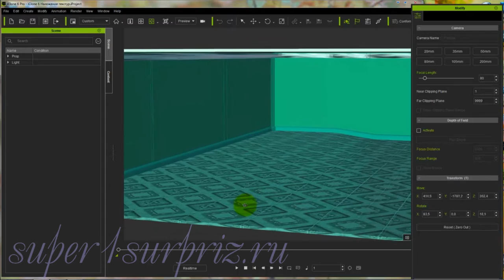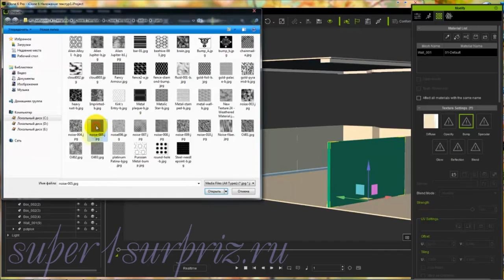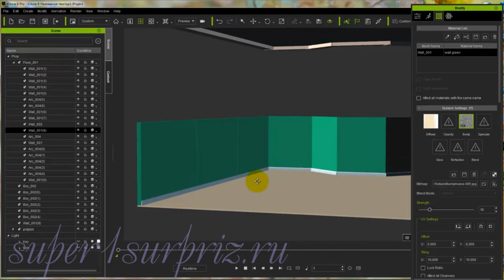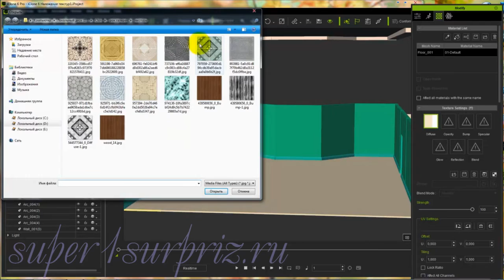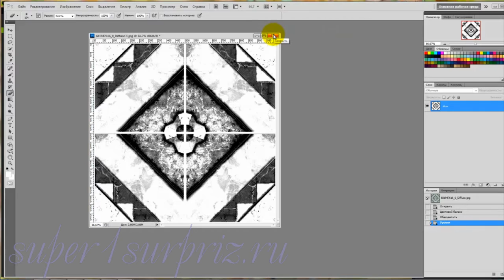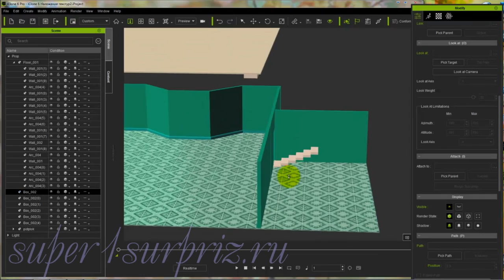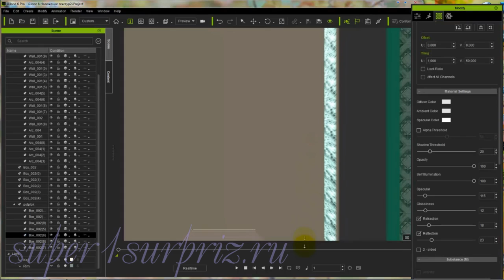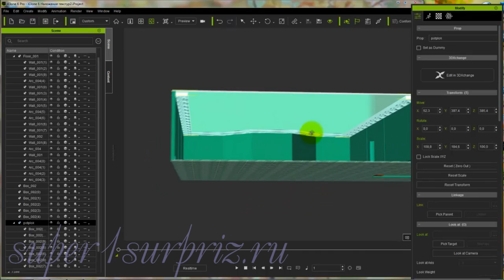iClone6, урок "Работа с материалами"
Видеоурок по созданию материалов и работа с ними в программе iClone 6. Дополнительный материал к этому уроку вы можете скачать бесплатно по ссылке Пароль: supeR1SurpriZ